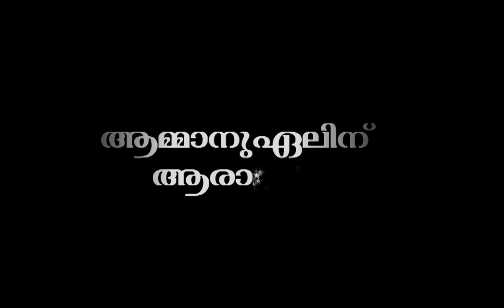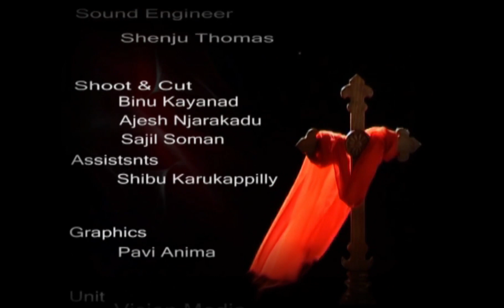ദൈവവചനത്തോട് നിങ്ങള്‍ flexible ആണോ ???